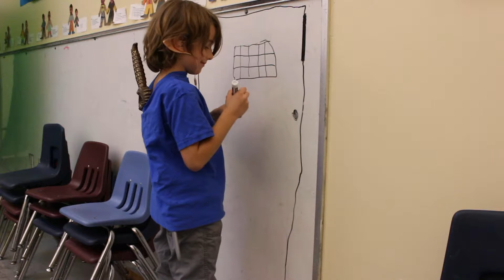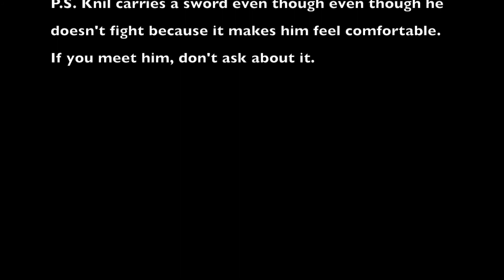Homesick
A short film written and directed by Ryan Czadzeck